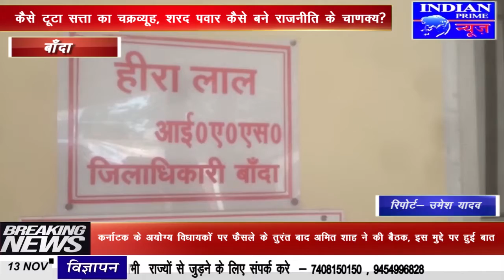IPN NEWS - अन्ना जानवरो से परेशान होकर किसानों का जिलाधिकारी कार्यालय में प्रदर्शन